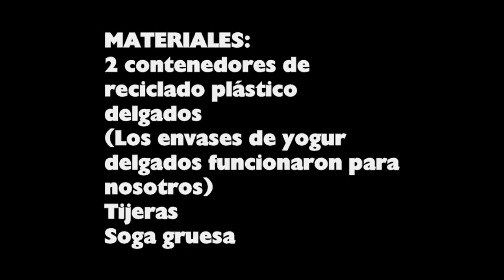Cómo hacer una cuerda para jugar brinca la cuerda - manualidadesconninos